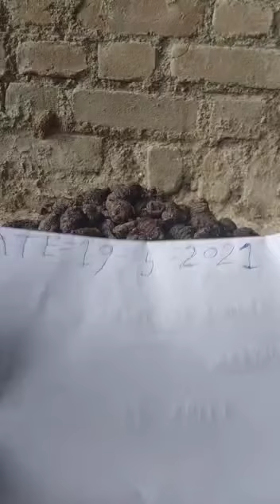Original black turmeric sell call me📞